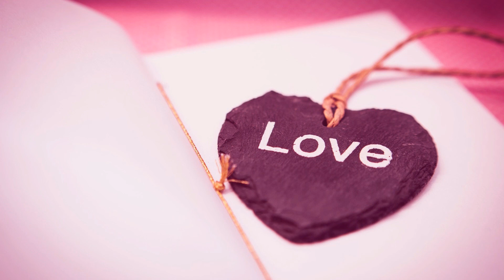[Free Music for YouTube] Lover's Stripes | ALBIS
• Track